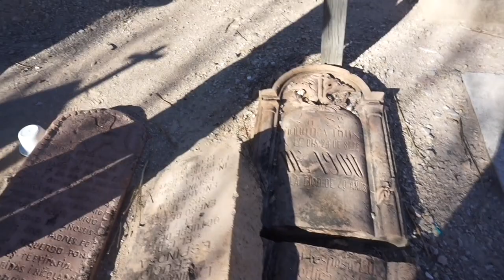San Luis De Cordero Durango | Vacaciones | 2018/2019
Aquí les comparto otra parte de mis vacaciones en San luis de cordero espero que les guste. ❤️✌🏽